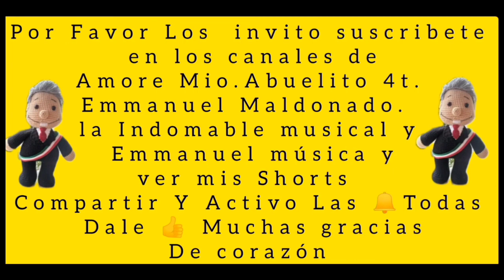La Denis incurente!!